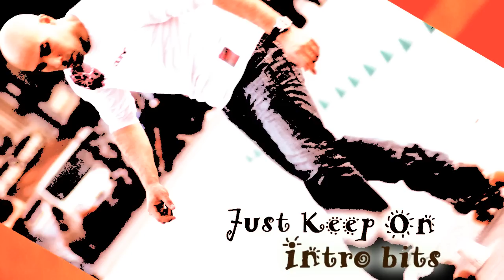Royalty Free Music #210-i (Just Keep Intro Bits) Electro/Dubstep/Techno/Intro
Intro bits directly from Royalty Free Music #210, Just Keep On.

*Legal notice:  The publisher of this video is the original source for the music track being presented in this video, which is entitled "Just Keep On Intro Bits".  No one entity, person or organization may take legal action against other entity, person or organization due to use or distribution of this track or modified portions of this music track.